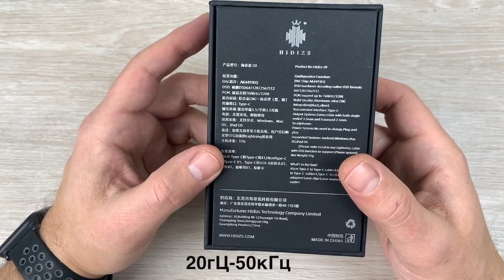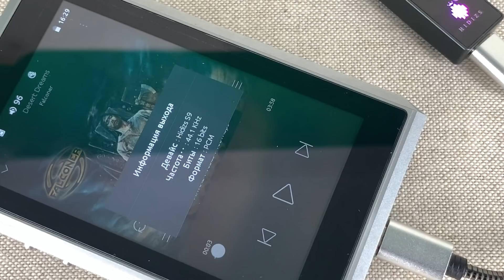Обзор портативного USB ЦАП Hidizs S9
📣Предлагаю, друзья, познакомиться сегодня с портативным ЦАП Hidizs S9 и сравнить его с другими подобными устройствами.

👉 Запустили свой форум, где вы можете обсуждать наушники и портативную аудио технику, выкладывать обзоры и размещать объявления о купле продаже. Добро пожаловать!

Друзья, теперь в магазинах:
Good Guy Miguel’s Store, BGVP Official Store, TRN Official Store, LuckLZ Audio Store, TEMPOTEC Official Store, AUDIOSENSE Official Store, HiFiGo Store, Wooeasy Earphones Store, AK Audio Store, NiceHCK, Penon Audio Store, CCA Global Store, KBEAR Store, xltrade3C Store, Starear Audio Store, Yaoyaotiger HIFI Audio Store к некоторому товару, применим наш собственный с вами промокод soundcheck39.  Выбираем товар, жмём купить, но не оплачиваем! Пишем сообщение продавцу: «soundcheck39» ( без кавычек ), далее меняем способ оплаты на «другой способ оплаты» ( в настольной версии нужно выбрать «безналичный расчет») жмём оплатить, далее стрелочку назад. Выскакивает ( сейчас уже не выскакивает) предупреждение от системы, подтверждаем. Заказа должен поменять статус на «ожидает оплаты» Теперь ждём уведомление об изменении цены на товар. Покупаем и радуемся!